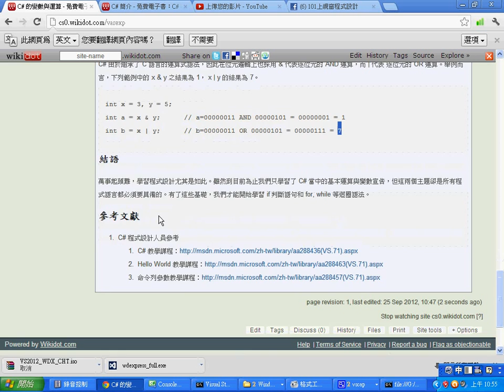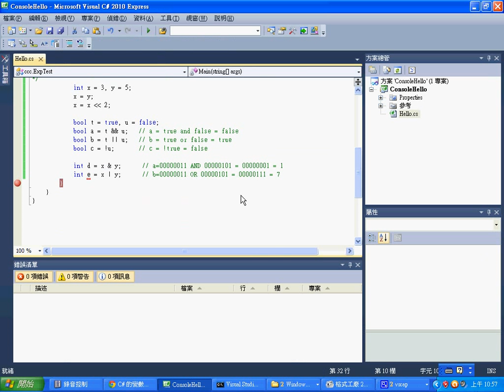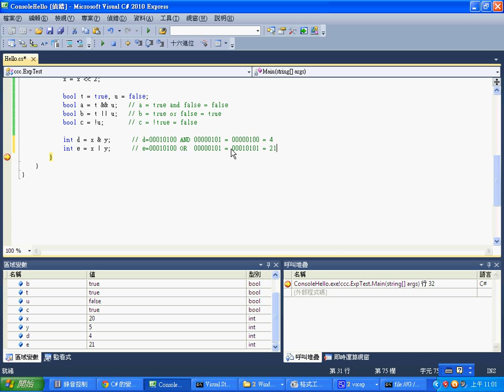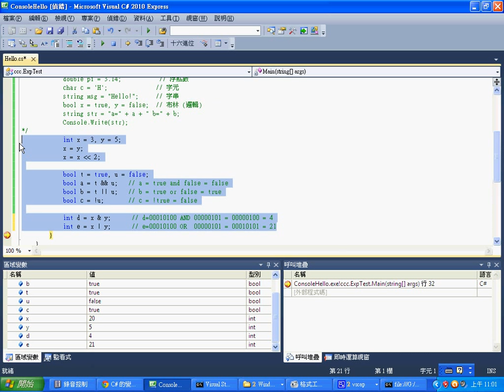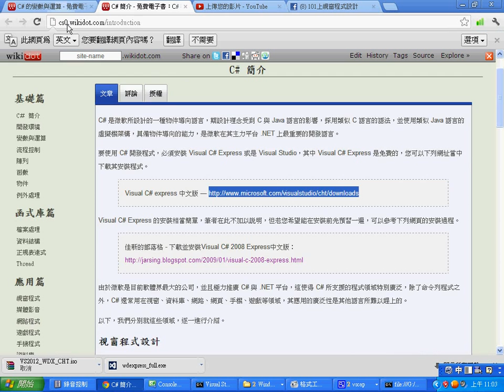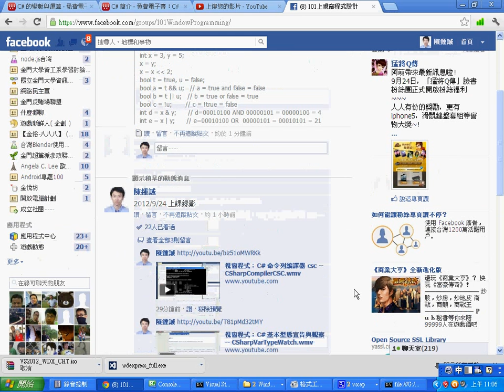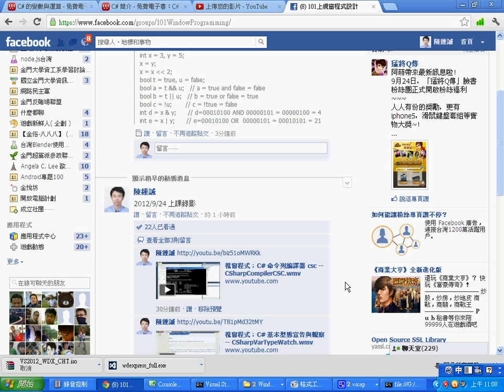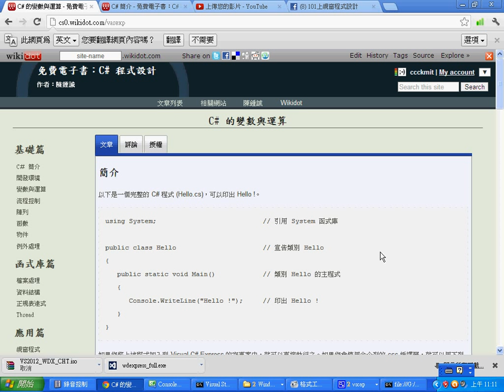視窗程式：C# 的基本運算操作 -- CSharpExpTest.wmv